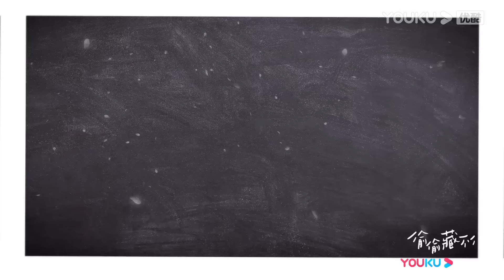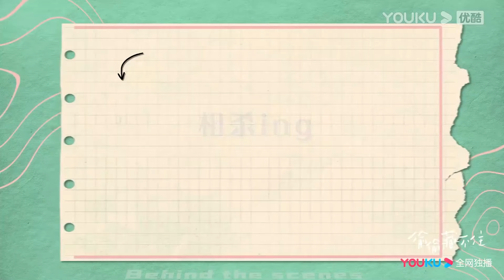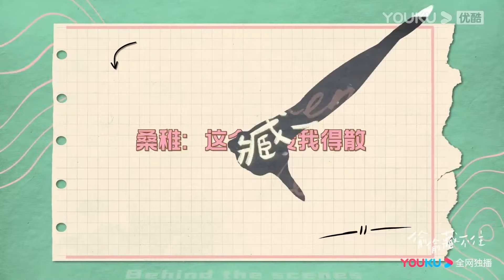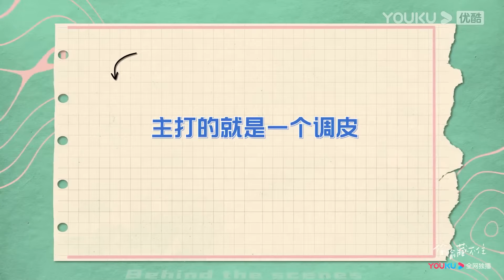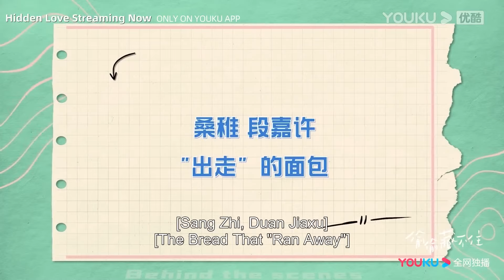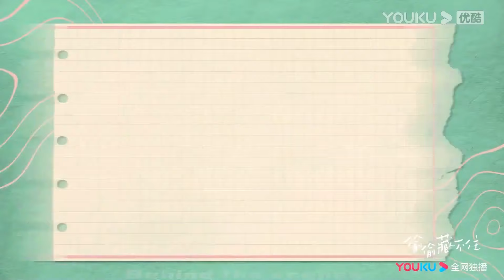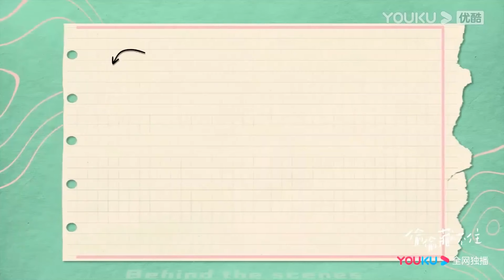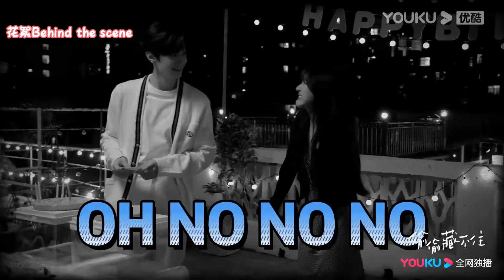花絮全合集：赵露思空中扔葡萄喂给陈哲远，陈哲远成功接住惊呆全场！